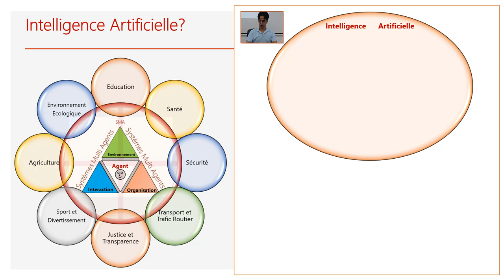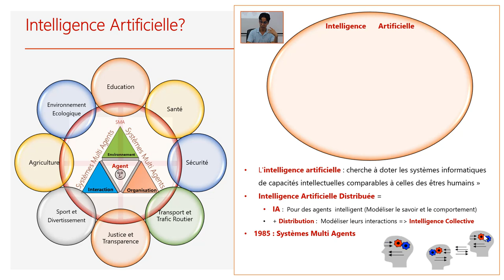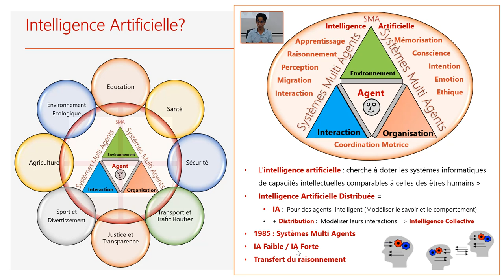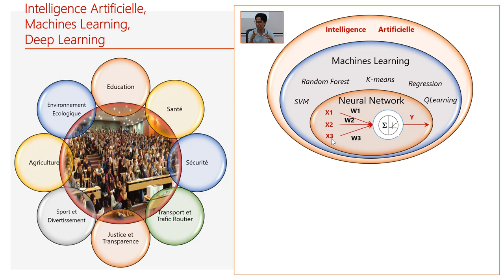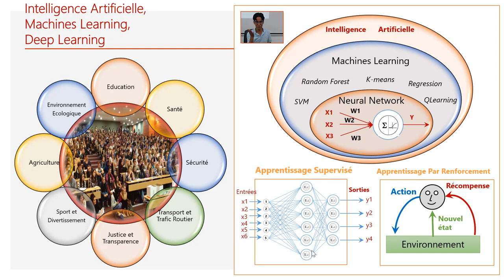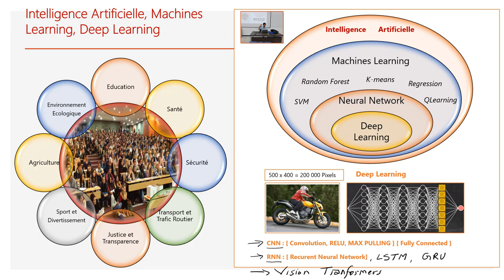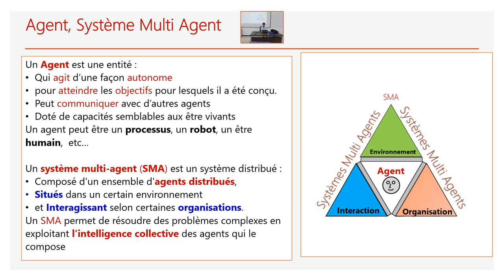Part 1- Intelligence Artificielle Distribuée et Systèmes Multi Agents - Introduction